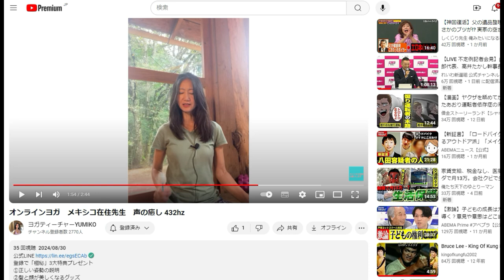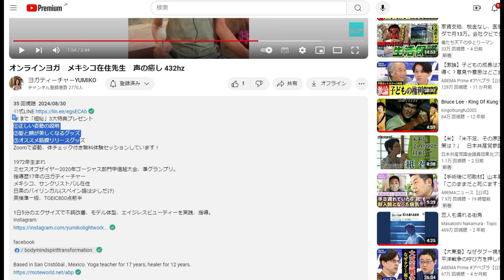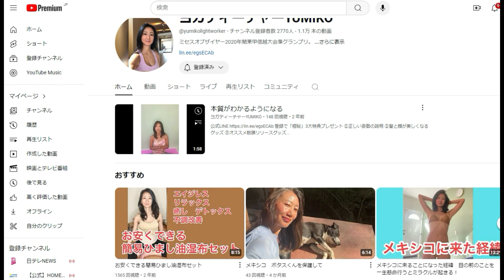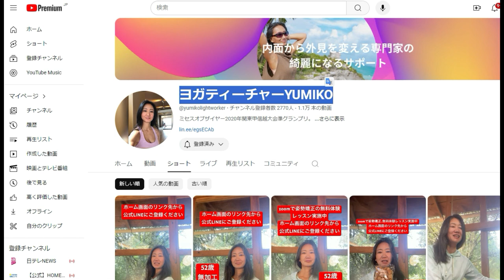【YOUTUBER】ヨガティーチャーYUMIKO「世界を旅するヨガ」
ヨガティーチャーYUMIKO

「件名：速稼塾（あなたのお名前）」